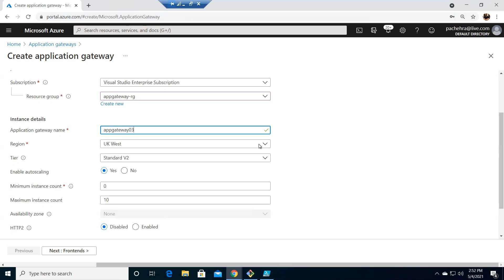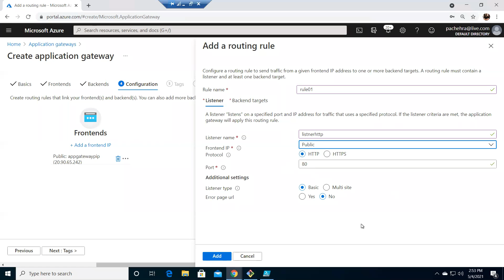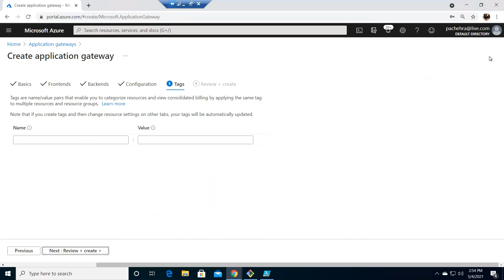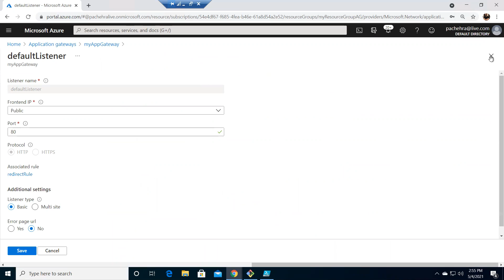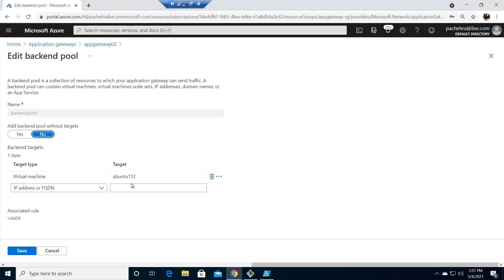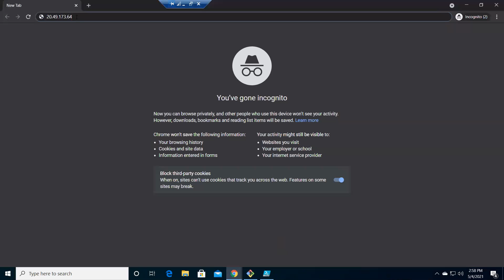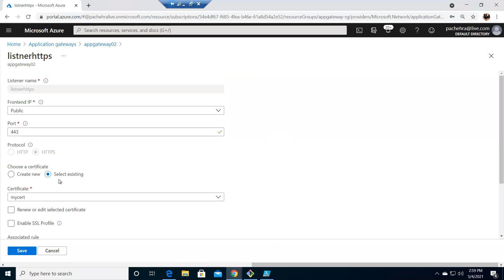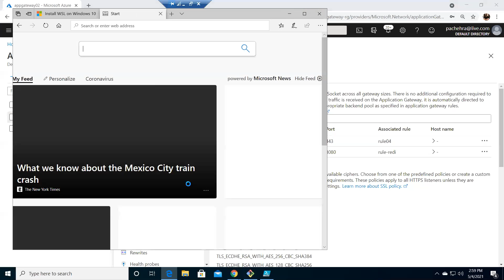Application Gateway Lab-5 ( Redirection routing)